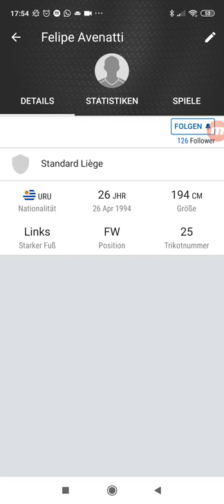Fußball Belgien Beerschot gegen Standard liege 0:3